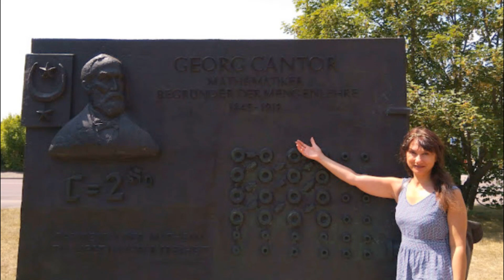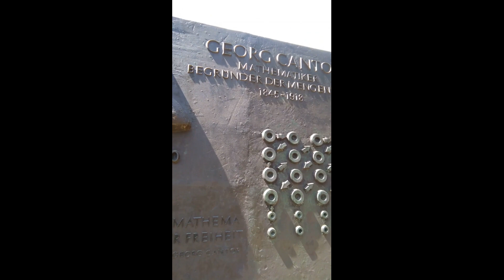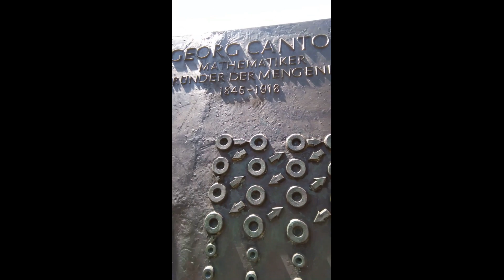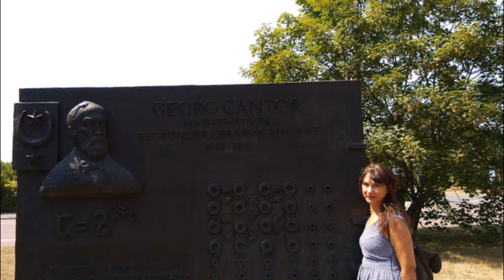GEORG CANTOR ve Halle ( Matematik Turu)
Matematik Anları (Sevgi Çemberci )
Temmuz 2018/Halle
Küme Kuramcısı Georg Cantor'un doğup yaşadığı Halle'den matematik anları. Özellikle bir yüzü Cantor'a adanmış küp anıtın bulunduğu lokasyona yapılan bir gezidir.